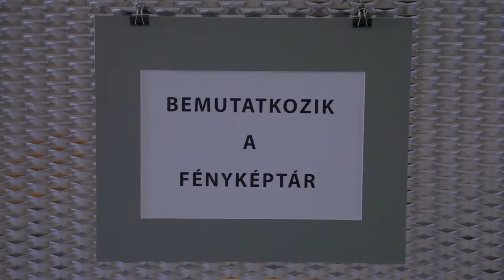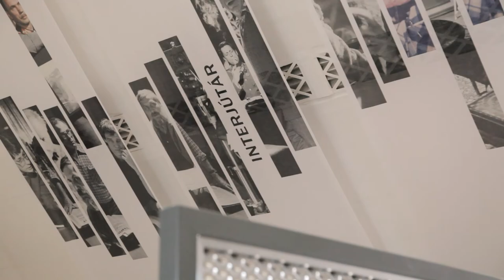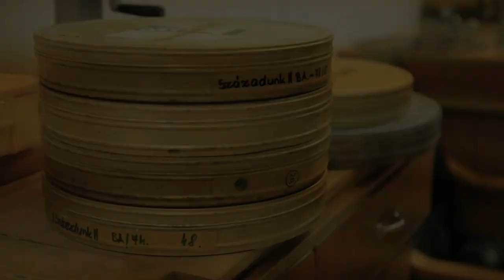OSZK Történeti Fénykép- és Videótárának kutatótere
Az Emlékhelyek napja programsorozat keretében elsőként az OSZK Történeti Fénykép- és Videótárának kutatóterét mutatjuk be. Többek közt fény derül arra is, hogy miért nevezzük „kápolnának”.